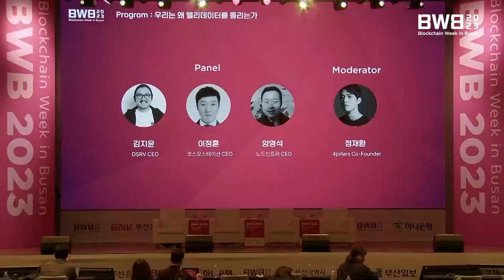BWB 2023 | 우리는 왜 밸리데이터를 돌리는가